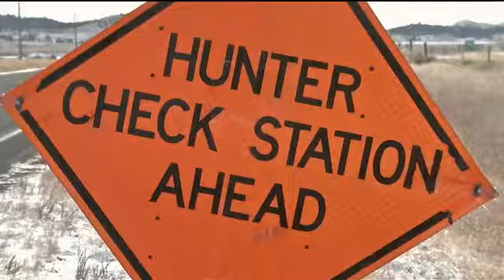Shoulder seasons are important management tool for FWP